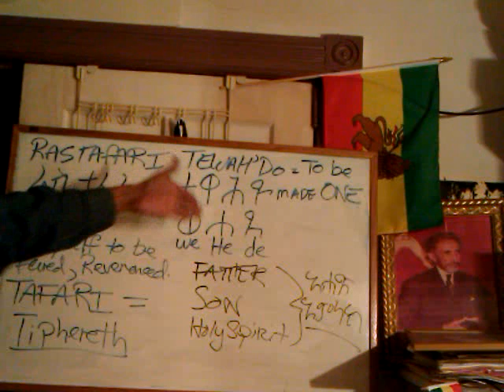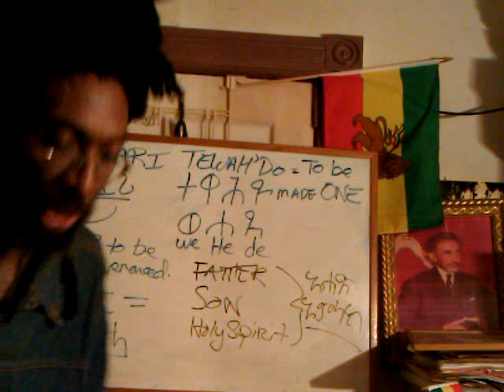RASTAFARI TEWAHEDO Exposes ARIUS' Heresies creeping into Rastafarian Movement 2012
RASTAFARI TEWAHEDO Exposes ARIUS' Heresies creeping into Rastafarian Movement 2012 by Ras Iadonis Tafari/ Wendim Yadon

Are There Divisions In Rastafari? Has heresy, because of ignorance of the TEACHINGS OF HIS MAJESTY creeping in? Why is TEWAHEDO knowledge important to ALL FAITHFUL & TRUE RASTAFARIANS?

Jah Word "Rastafari Movement (Religion)" Yeshuwa "Jesus Christ" "Son of God" Trinity Christology Amharic Haimanot Holy Bible Gospel Abba Keddus divinity "Haile Selassie I" Ethiopian Orthodox Tewahedo Church EOTC EOC Africa "Gospel (Written Work)" Arius heresy Arian Omar Tobijah controversy false concept supernatural "Jesus (Deity)" Lord Truth Salvation Prophecy